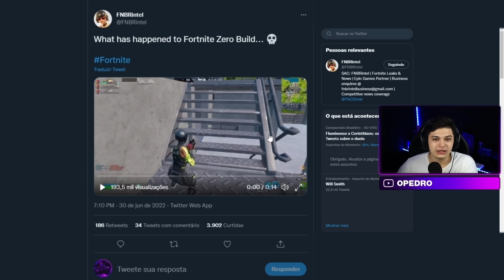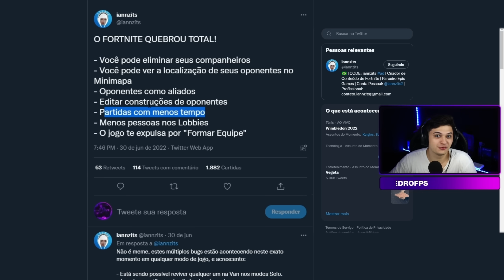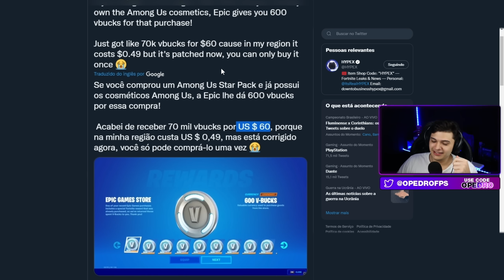O MAIOR BUG DA HISTORIA DO FORTNITE...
ESSA SEMANA O FORTNITE QUEBROU COMPLETAMENTE COM UM DOS MAIORES GLITCHS QUE EU JA PRESENCIEI, TUDO FICOU ESQUISITO NESSA TEMPORADA 3 DO CAPÍTULO 3, E SINCERAMENTE, DESDE O BUG DE PODER DERRUBAR A ESTATUA DO FUNDAÇÃO, NADA MAIS FOI O MESMO...